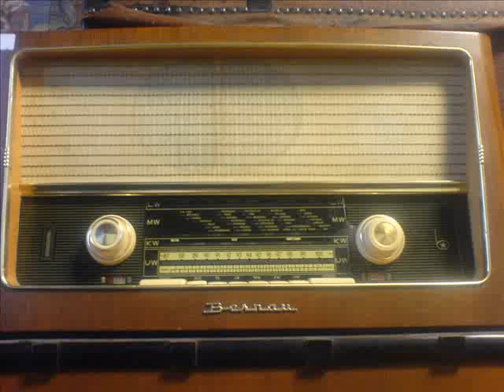XRHSTOS GOYRGIWTHS '' NYFH TOY 8ERMAIKOY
DYSKOLO TRAGOYDI !!!